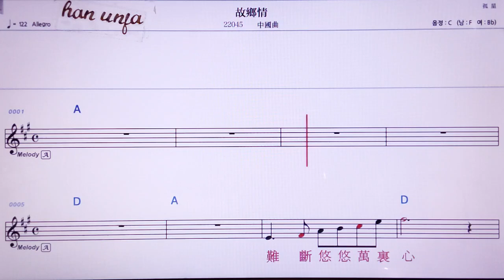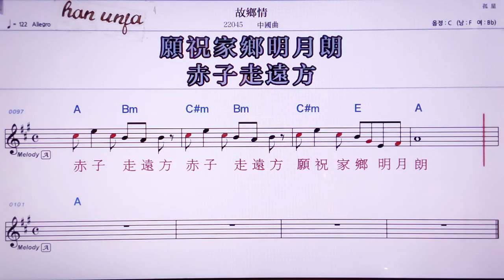💖꾸씨앙칭/ 중국 곡 👍MR,노래방, 악보, 코드,Karaoke With Sheet Music